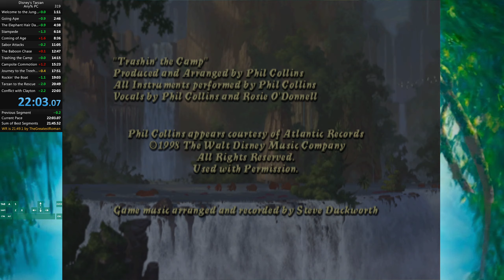[OLD] Disney's Tarzan Any% PC [Windows 7] Speedrun 22:03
Two PB's in one day, in two consecutive runs! Definetely not a bad start for the week.

0:00 - Preparation & Fails
0:11 - Welcome to the Jungle
1:22 - Going Ape
2:58 - The Elephant Hair Dare
4:50 - Stampede
6:28 - Coming of Age
8:48 - Sabor Attacks
11:16 - The Baboon Chase
12:59 - Trashing the Camp
14:27 - Campsite Commotion
15:35 - Journey to the Treehouse
18:03 - Rockin' the Boat
19:15 - Tarzan to the Rescue
21:00 - Conflict with Clayton
22:14 - Credits